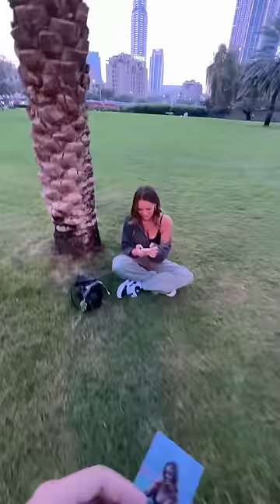Take a picture beautiful lady 😍